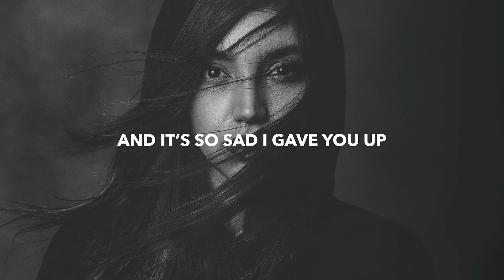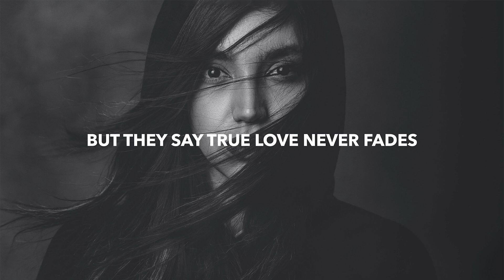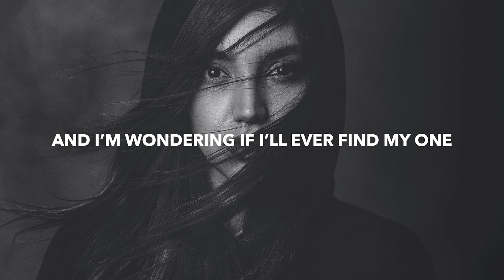Blanke - Lifetime (Lyrics) feat. Esther Sparkes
🎤 Lyrics: Blanke - Lifetime feat. Esther Sparkes
Clock strikes it’s all I hear tonight
and 100 nights before without you here.

I’ve cried my eyes out they’ve seen so many tears
and it’s so sad I gave you up
there’s nothing like the love we got.

We spent a lifetime
Where you were mine and I was yours
I’ll spend a lifetime letting go of what was
Once in a lifetime there’s only one who knows it all
I’ll spend a lifetime getting up from this fall

Hearts changed but they say true love never fades
I still remember promising you forever and always
You moved on to someone young and I’m wondering if I’ll ever find my one

Once in a lifetime there’s only one who

🔥 Songs you will also like based on this track:

📸 Photo by Shahin Khalaji